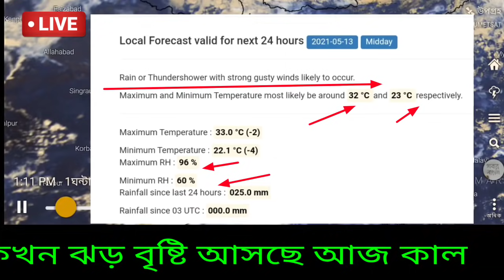Live🔴: কখন বৃষ্টি নামবে? ঝড় কি উঠবে? ভয়ঙ্কর ঘূর্ণিঝড় Cyclone Tauktae Update | Ajker Weather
কখন বৃষ্টি নামবে? ঝড় কি উঠবে? ভয়ঙ্কর ঘূর্ণিঝড় Cyclone Tauktae Update | Ajker Weather,

রাতের বৃষ্টি আসছে , প্রচন্ড ভয়ানক হচ্ছে ঘূর্ণিঝড় তাউকতেই  | Cyclone Tauktae | Weather,

Windy Live🔴: ঝড় - বৃষ্টি উঠল, শক্তি বাড়িয়ে এগোচ্ছে, এদিকে ভয়ঙ্কর ঘূর্ণিঝড়ের আশঙ্কা ভারতে | Weather Cyclone Tauktei
ভারী ঝড় বৃষ্টি আজ,কিন্তু কোন কোন জেলায়,কবে উন্নতি হবে? আবহাওয়া কেমন |Weather News today,

ভয়ঙ্কর হচ্ছে ঘূর্ণিঝড়,আজ দুই বাংলায় প্রচন্ড ভারী ঝড় বৃষ্টি, কালবৈশাখী | Weather Report Today,
রাতে ঝড় বৃষ্টি আসছে, সতর্কতা জারী,কাল পরশু কেমন সম্ভাবনা।কালবৈশাখী, ঘূর্ণিঝড় | Weather Latest update,  ঝড় এগোচ্ছে কোনদিকে! প্রবল ঝড় বৃষ্টি, কাল কি হবে? কবে যাবে দুর্যোগ? ঘূর্ণিঝড় |

শক্তি বাড়িয়ে এগোচ্ছে ঝড়, ৬০ কিমি গতিতে তান্ডব,ভারী বৃষ্টির বিপদ , আগামীকাল হবে | Weather report today,

বাংলায় প্রচন্ড ঝড়, ঘূর্ণাবর্ত ও বংপসাগর থেকে জলীয় বাষ্পের প্রবেশে পরিবর্তন আবহাওয়ায়, বৃষ্টি কবে কবে? কুয়াশা কেমন?